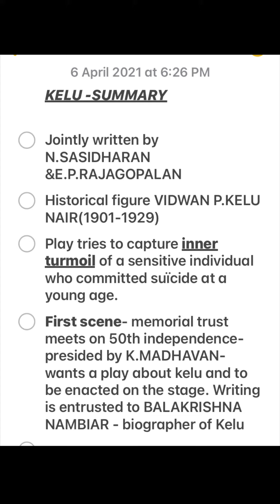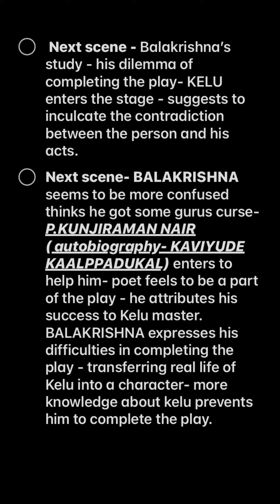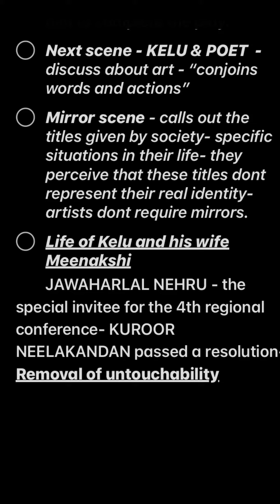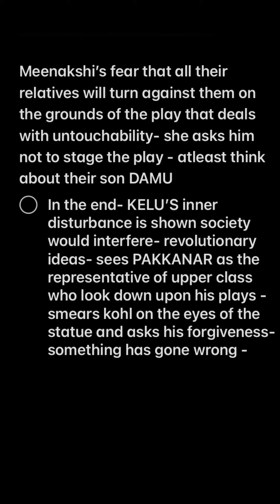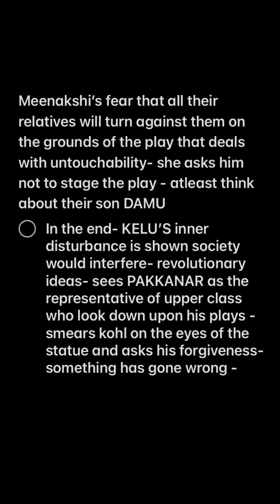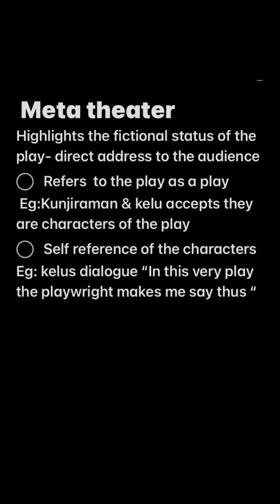Sum up KELU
Summary of Kelu
Pinpoints
# important points to remember in the play Kelu